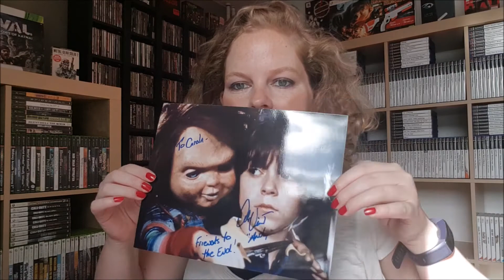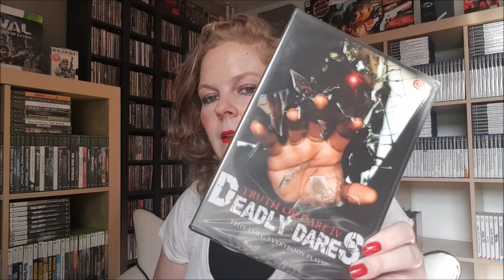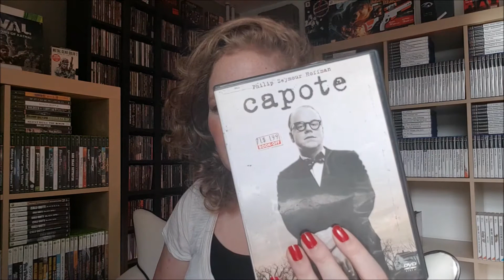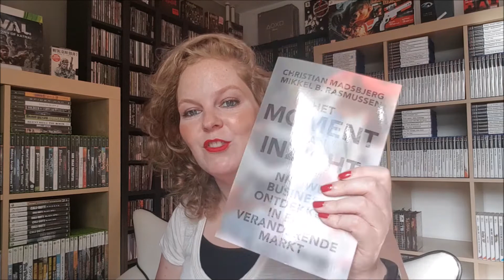Shoplog New York Carola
All the love for New York!!

Hi everyone! Here's my shoplog New York! We went to New York for our holiday and visited New York Comic Con and did lots of shopping. First part is movies: dvds/shirts and the second half is makeup.

You can also find us on:
Instagram.com/the_conmose
Facebook.com/theconmose